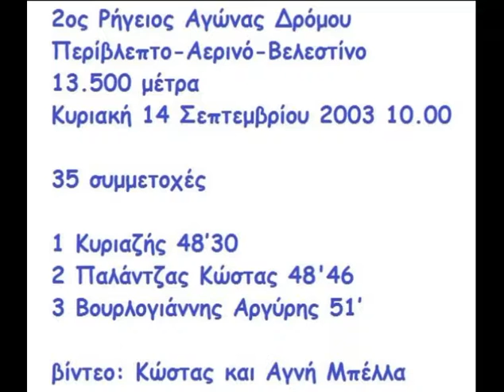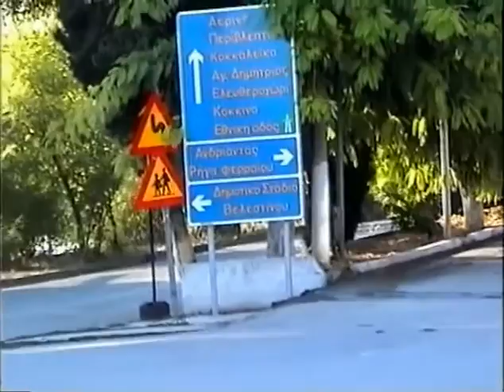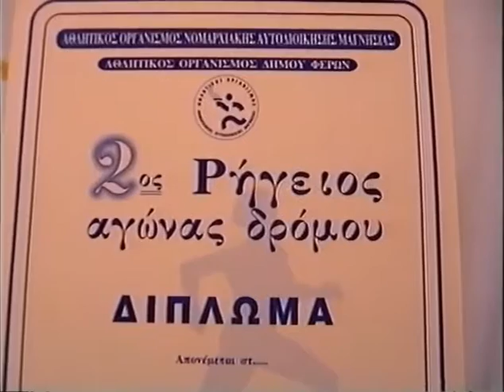2ος Ρήγειος Αγώνας Δρόμου 14 Σεπτεμβρίου 2003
2ος Ρήγειος Αγώνας Δρόμου
Περίβλεπτο-Αερινό-Βελεστίνο
13.500 μέτρα
Κυριακή 14 Σεπτεμβρίου 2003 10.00

35 συμμετοχές

1 Κυριαζής 48’30
2 Παλάντζας Κώστας 48'46
3 Βουρλογιάννης Αργύρης 51’

βίντεο: Κώστας και Αγνή Μπέλλα